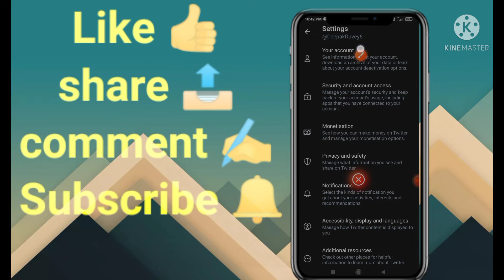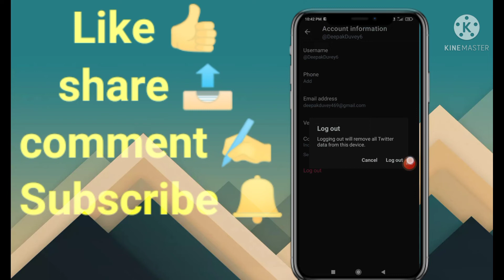twitter account ko logout kaise kare || How to logout your Twitter account || Technical Deepak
Dosto Aaj ke video me humne aapko bataya hi ki Twitter account ko logout kaise kare How to logout your Twitter account
Apne Bhai Ko Follow Kare Please:-🌀
Hello Friends
ALL PLAYLISTS  [TIPS AND TRICKS ]
अपने भाई के साथ सोशल मीडिया से जुड़े :-🌀
1:twitter account ko logout kaise kare
2:how to logout twitter account
3:How to logout your Twitter account
4:how to logout twitter in pubg
5:twitter ko logout kaise karte hain
6:how to twitter logout
7:twitter ko logout kaise kare computer
8:how to logout twitter in other devices
9:twitter ko logout kaise kare
10:twitter logout
11:twitter account me login kaise kare
12twitter account
13twitter account me logout kaise kare
14twitter account logout
15:twitter account me login or logout kaise kare